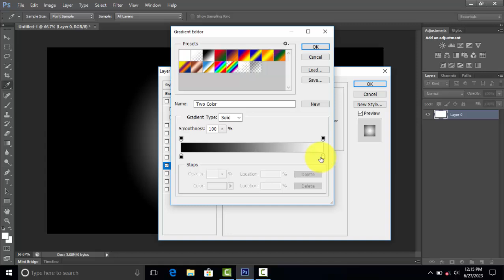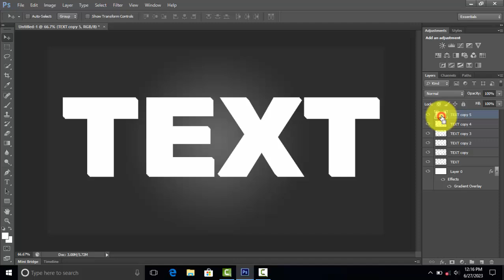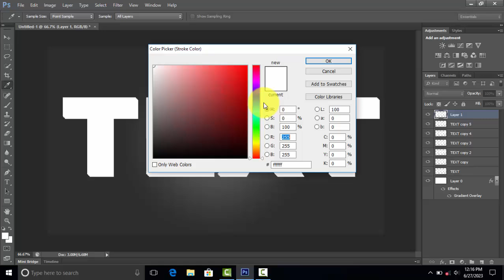3D Text with Inline Border effect Photoshop cs6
3D Text with Inline Border effect Photoshop cs6
in this video inline border in photoshop cs6
outline photoshop text
inline photoshop text
photoshop text design
text editing
text design
text
3d text design